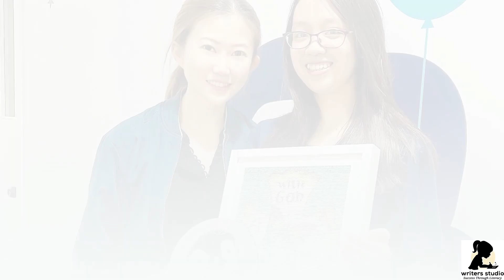People Development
Work toward what you want to be and do.

A new start. A new goal. New friendships. New learning experiences…

Sometimes you just need a NEW in front of whatever you’re doing to light up that fire and propel you to be that version of yourself you want to be.

Meet Alethea, who graduated as our student and joined us as an intern here at the Writers Studio. I am so proud of Alethea especially because she aspires to be an early childhood educator in the future herself and is currently pursuing her studies in the field!

I remember the days of my own internship vividly and how I navigated my way into the work culture for the very first time. I've always believed that an internship can give a student paid professional work experience in a secure and structured atmosphere while also allowing them to work with experts. Individuals like Alethea would flourish if they are blessed with a caring mentor, especially since internship allows her to gain independence at a young age.

Pass the baton on, they say! Thank you so much for your amazing work ethic here at Writers Studio.

Love English, Breathe English, Ace English💙✏️📚
Effective English Language Courses
Kinder | PSLE | O Levels | IP

📍144 Upper Bukit Timah Road Beauty World Centre #03-06 Singapore 588177
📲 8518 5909